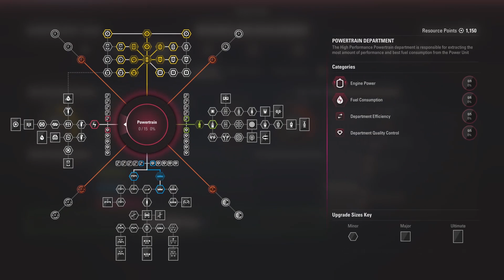ÉLETEM DRÁMÁJA?! OMG/PALIK2.0 KARRIER F1 2017 Brit Nagydíj #10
Szerintem ez az eddigi életem LEGBRUTÁLISABB videója! Aki nem nézi ezt végig, csak magára vethet, én mindent megtettem! :D

Ezek mellett partnercsatornáimat se hagyd ki a sorból! :)